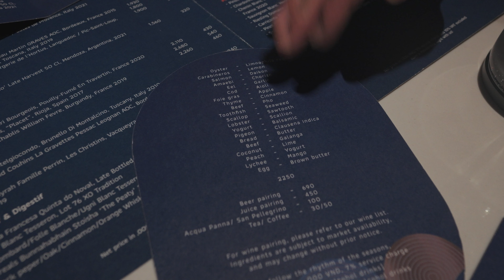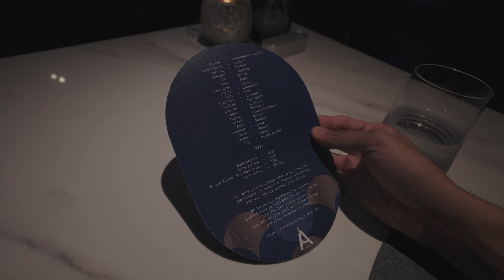my first FINE DINING experience | Å by TUNG | Saigon, Vietnam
one of the friends i made the previous days told me about this place!

needless to say, i didnt know what i was expecting and i was completely mind blown throughout the entire night!

the entire dinner took about 2 - 3 hours for 20 courses, which is crazy for me.

im not a fan of beer, but i thought id try the pairings with the food. im not an expert so i left a "??" rating under all of them haha

address :
31-33 Đặng Dung, Tân Định, Quận 1, Thành phố Hồ Chí Minh 70000, Vietnam